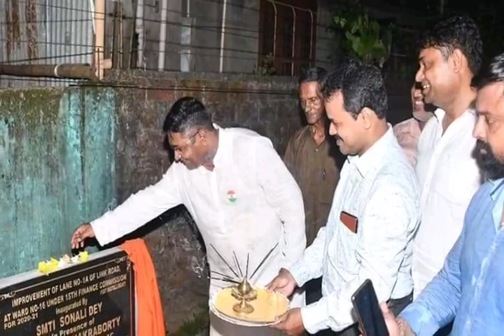চেকগেট বন্ধ🔥৩টি কাজের উদ্বোধন🔥দিল্লি বনাম আসাম🔥মুখ্যমন্ত্রীর বার্তা🔥Silchar, Karimganj, Hailakandi